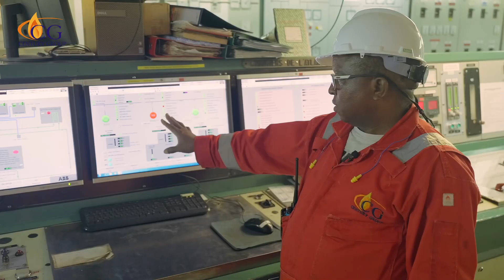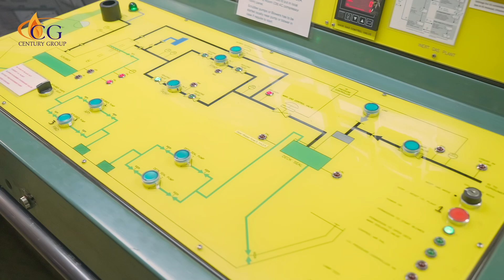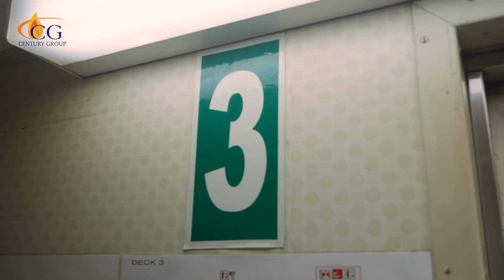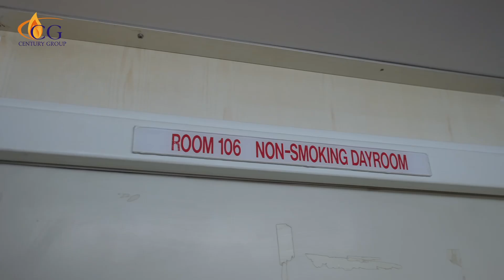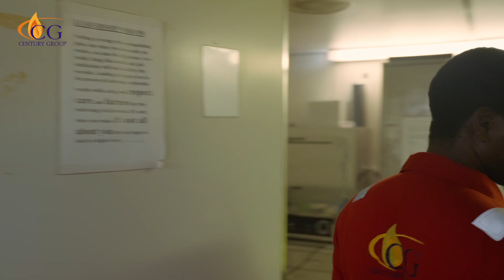FPSO TAMARA ELMINA: GUARDIAN OF THE OKWORI FIELD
Century Group, an oil and gas infrastructure company, has established itself as the leading indigenous operator and provider of FPSOs, MOPUs, Flow Stations, and FSOs in Sub-Saharan Africa, with a focus on developing energy production infrastructure.
The FPSO TAMARA ELMINA, is owned and managed by Century Group and is currently stationed at the Okwori field is sailing under the Nigerian flag. The vessel has a length overall (LOA) of 349 meters and a beam of 51 meters, with a summer deadweight capacity of 274,333 tonnes.